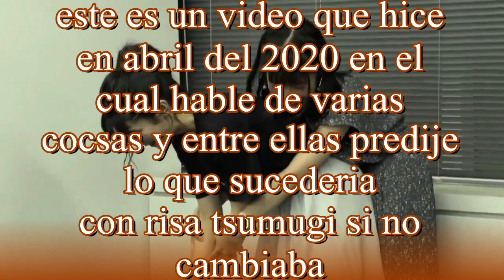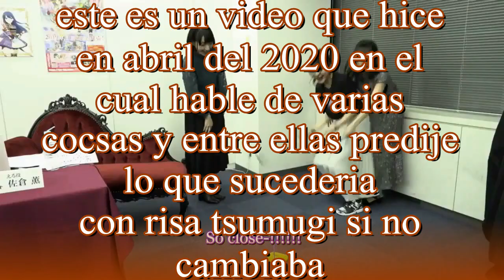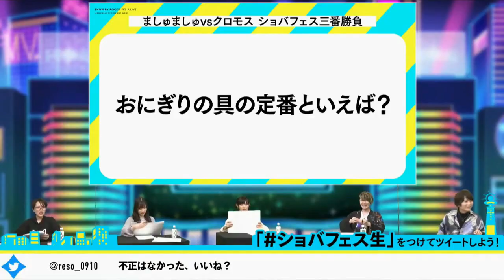El caso atipico de las 2 seiyuus que acabaron siendo lo contrario de lo que esperaban